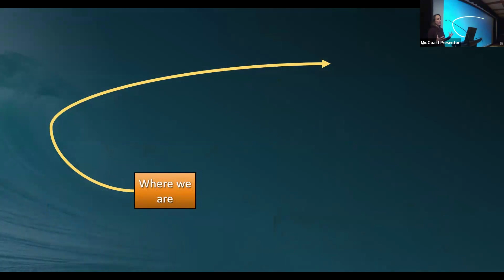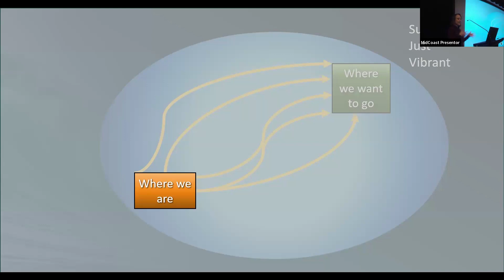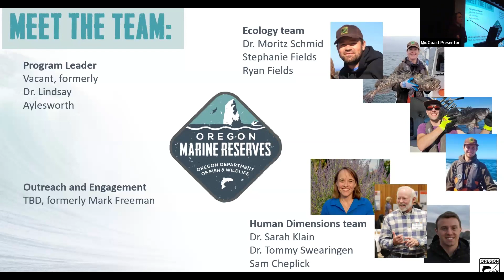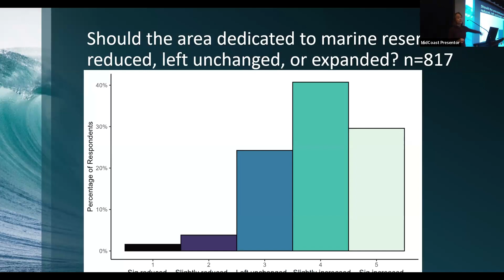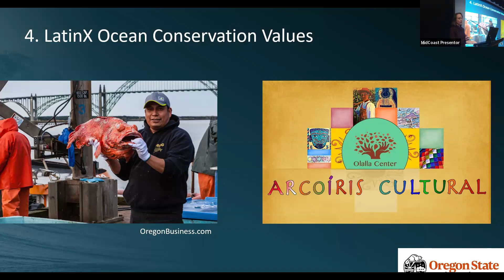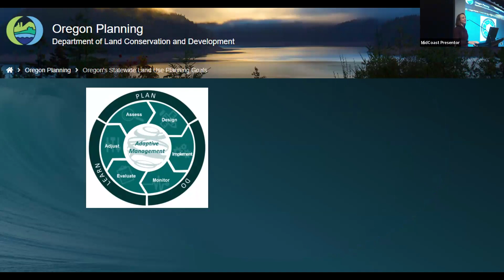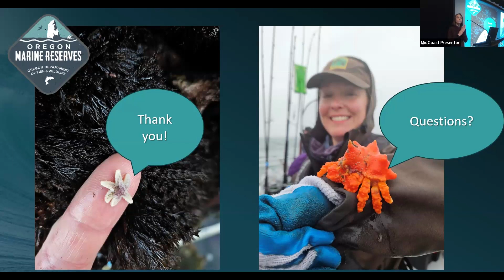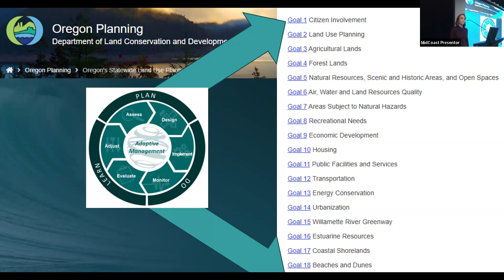Benefits Beyond the Beach: Why Oregon's Marine Reserves Matter w/ Dr Sarah Klain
Why did Oregonians set aside 3% of their nearshore habitat as no-take areas? What does this decision reveal about the values and priorities of the people in this state? And how can these marine reserves contribute to building more sustainable, vibrant, and equitable nearshore ecosystems? The answers to these questions vary depending on who you ask, but understanding those diverse perspectives is essential to shaping the future of Oregon’s coastline.

Join us for an insightful presentation by Dr. Sarah Klain, the Human Dimensions lead for Oregon’s Marine Reserve Program, as she delves into these questions and more. Dr. Klain’s work focuses on investigating how Oregon’s five marine reserves impact people—residents and visitors alike—and what these areas mean for the state’s future. Her research plays a critical role in shaping an upcoming adaptive management planning process that will guide the continued development of these protected areas.

During this talk, Dr. Klain will provide an overview of her program’s latest research and share opportunities for community members to engage in coastal stewardship. Whether you’re a passionate environmentalist, a coastal resident, or simply curious about the future of Oregon’s marine ecosystems, this discussion will offer valuable insights and ways to get involved.

Dr. Sarah Klain leads human dimensions research for the ODFW Marine Reserves Program. After majoring in biology with a minor in economics at Reed College, she worked at Ecotrust interviewing fishermen on the Oregon coast from 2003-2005 to help inform the process for creating the reserves. During her service as a Peace Corps Volunteer, she learned about Micronesian indigenous knowledge of marine ecosystems. She earned her graduate degrees from the Institute for Resources, Environment and Sustainability at the University of British Columbia. Her participatory GIS-based MSc research assessed social and cultural values to inform marine spatial planning. Her PhD research focused on risk and benefit perception of offshore wind as well as community engagement on island communities near proposed wind projects. She conducted riparian restoration research in collaboration with a Tribe and taught ecological economics as well as environmental policy at Utah State University before joining ODFW’s Marine Reserves team. Her favorite hobbies are trail running with her golden doodles, playing at the beach with her kids and attending her husband’s bluegrass gigs.

Metamodernism as explained by Jonathan Rowson in conversation with Nate Hagens